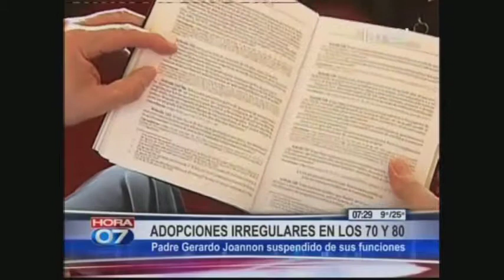Padre Joannon suspendido de sus funciones tras escándalo de adopciones irregulares en los 70 y 80